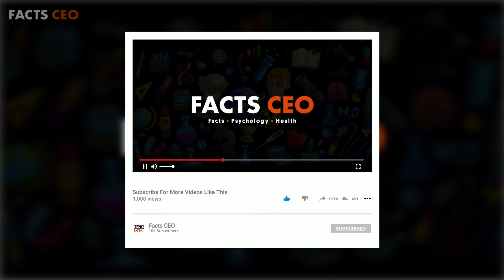Top 5 Gangster Movies Of All Time | Facts CEO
Top 5 Gangster Movies Of All Time | Top 10 | Facts CEO